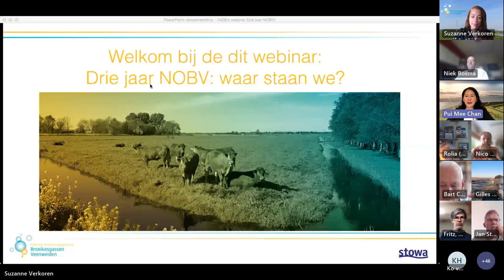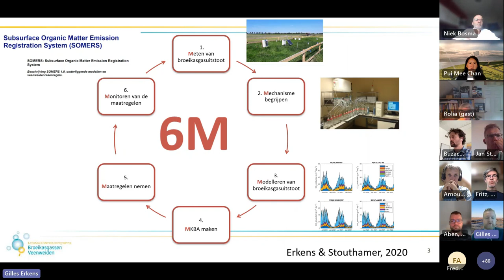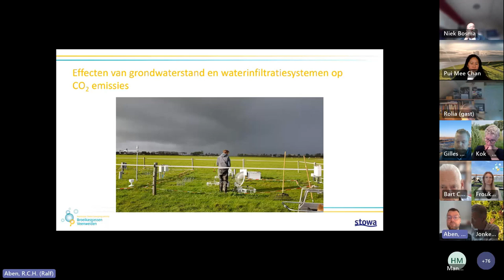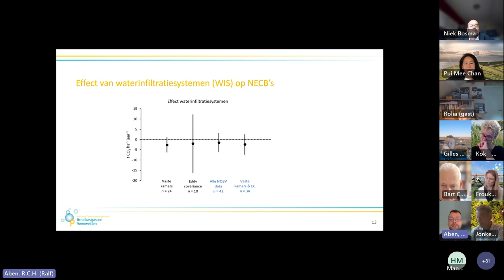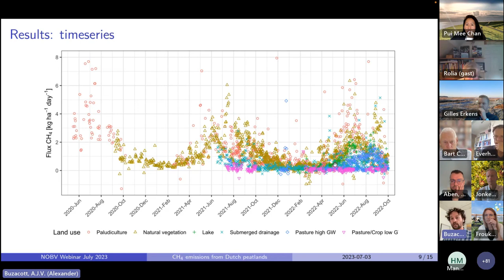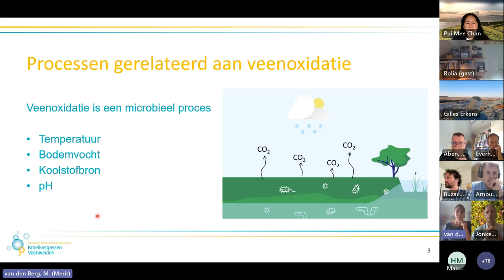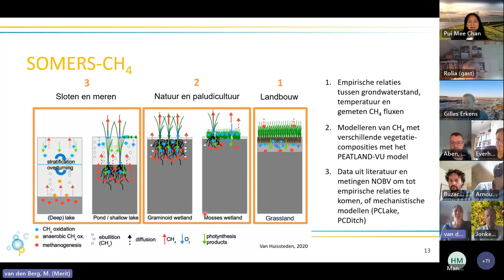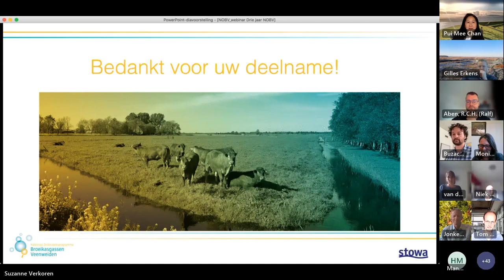Klimaatadaptatie | Webinar ' Drie jaar onderzoek broeikasgassen veenweiden: waar staan we nu? | 2023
Webinar 'Drie jaar NOBV: waar staan we?'

De eerste drie meetjaren van het Nationaal Onderzoeksprogramma Broeikasgassen Veenweiden (NOBV) zijn inmiddels afgerond. Eind juni 2023 werden de bevindingen gepresenteerd aan de regieroep Veenweide. Over de bevindingen organiseerde het NOBV op maandag 3 juli het webinar: Drie jaar NOBV: waar staan we?